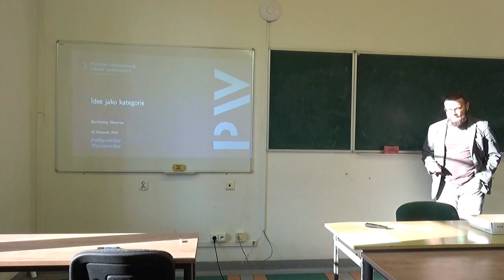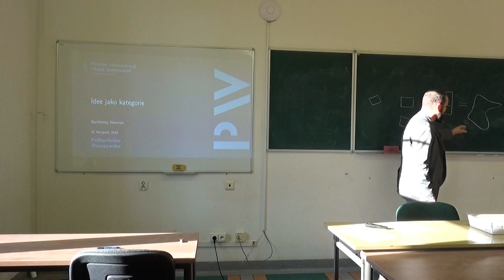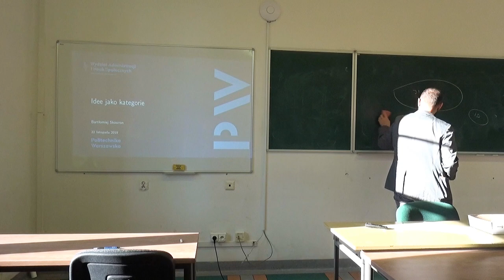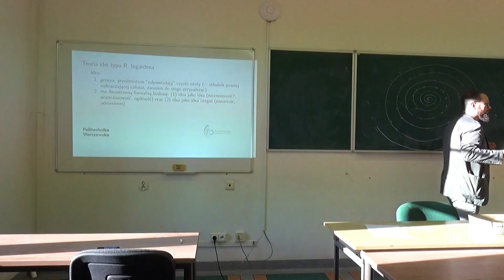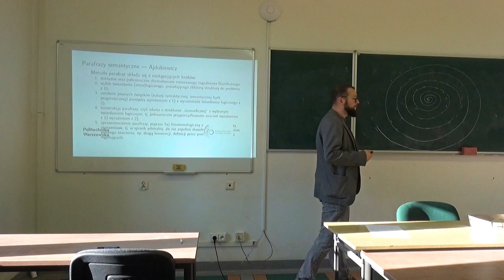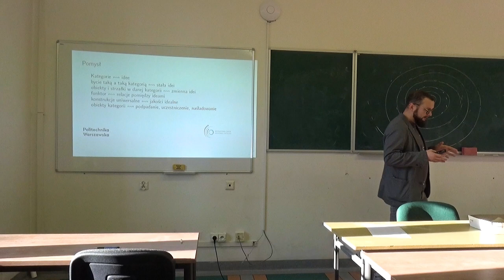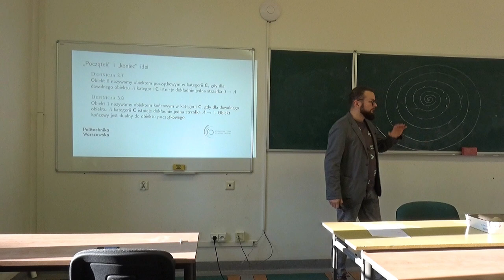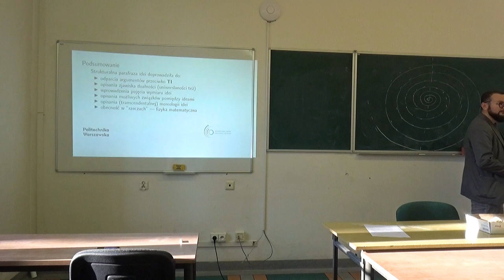Bartłomiej Skowron: Idee jako kategorie